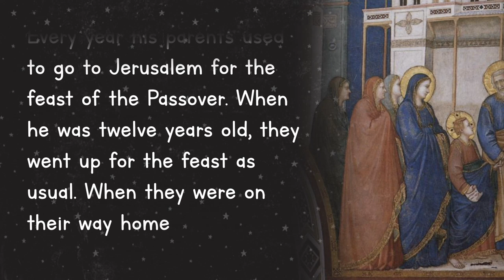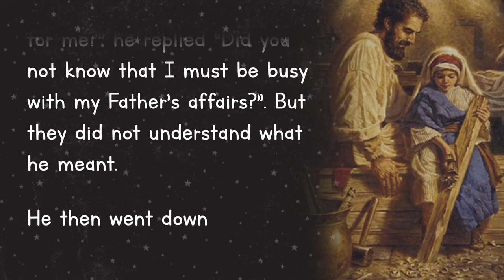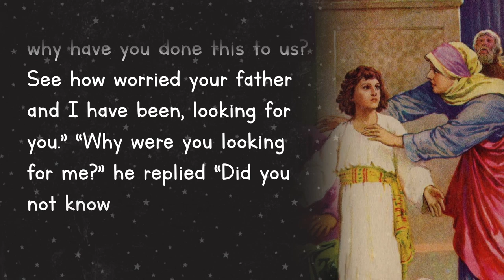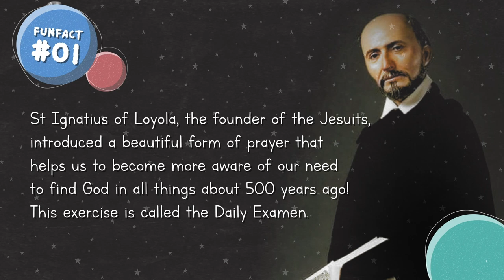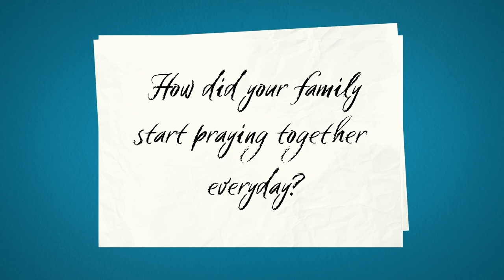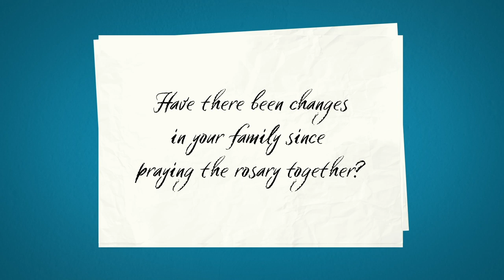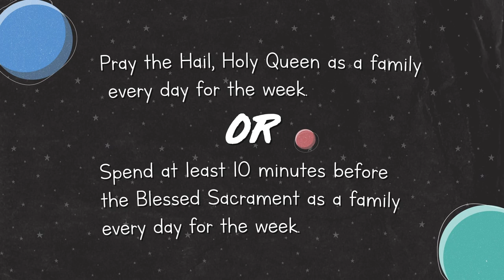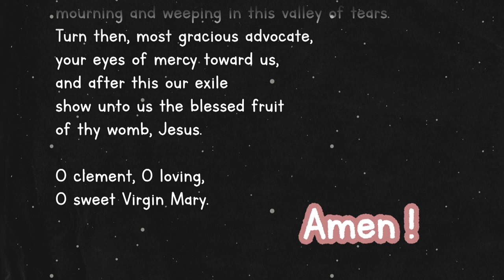The Finding of Jesus in the Temple - for Children (Ep. 5, Mary Our Mother)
The Fifth Joyful Mystery, The Finding of Jesus in the Temple (Luke 2:41-52)

“Three days later, they found him in the Temple sitting among the doctors, listening to them, and asking them questions”  - Luke 2:46

How do we trust God in our lives when unexpected things happen? How do we listen to what God wills for us in our lives? Join Msgr Philip Heng, S.J. and Audrey, together with your family, as we dive into the 5th Joyful Mystery, The Finding of Jesus in the Temple.

This week we learn about the Daily Examen and how we can peacefully reflect on our daily lives and find God in all the activities we do and people we meet.

“Mary Our Mother, Star of the New Evangelisation” is a 5-part series for children and parents to commemorate the Month of Mary in May.

Let us renew our love for Mary within our homes through reflections on the Joyful Mysteries of the Rosary and as we come together as a family to pray, sing and engage in the family activities.

As we contemplate Mary, may we allow her to point us and draw us to Her Son – Our Lord and Saviour and may we uncover the spiritual “gems” Mary offers us.

Portions of recording was done at the Cathedral of the Good Shepherd which was built in 1847 and is the seat of the Roman Catholic Archbishop of Singapore.

► PRODUCTION CREDITS
• Reflection and Presenter: Msgr Philip Heng, SJ. , Cathedral of the Good Shepherd
• Content: Office for Catechesis, Roman Catholic Archdiocese of Singapore

► OTHER THANKS & CREDITS

Image Attributions:

Mary, Star of theNew Evangelisation by Br Claude Lane OSB, Mount Angel Abbey, Saint Benedict, OR, USA

The Annunciation - posted by Sofi [Edward A Fellowes-Prynne (British, 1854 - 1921),
The Annunciation - "Ecce ancilla Domini"]
The Visitation - posted by Fr. Gaurav Shroff
The Nativity - posted by Dennis Jarvis
The Presentation - posted by Thomas Hawk
Finding of Jesus in the Temple - posted by Birmingham Museum and Art Gallery

Flickr.com
Angel appears to Shepherds - pcstratman
Nativity - Dennis Jarvis
Our Lady of Fatima Statue -  denniscallahanphotos.smugmug.com
Our Lady of Fatima International Pilgrim Statue
Lawrence OP
Julian Walker

Children of Fatima
Attributed to Joshua Benoliel / Public domain

Lady of Fatima Statue
Judgefloro / CC0

Caravaggio 1573 – 1610 The Nativity
Madonna and Child Public Domain

Our Lady inspired by The Annunciation Painting
Joshua Yang

The Holy Family
Our Lady of Perpetual Help
By @inkwithlove

Freepik.com
Hand vector created by pikisuperstar
Woman vector created by freepik
Christmas vector created by pikisuperstar

Wannapik.com
Mary with Joseph Rides Donkey - wannapik studios

Freebibleimages.org
Angels announce the birth of Jesus to shepherds.
Contributed by Sweet Publishing

Pixabay.com
Image by suethomas from Pixabay